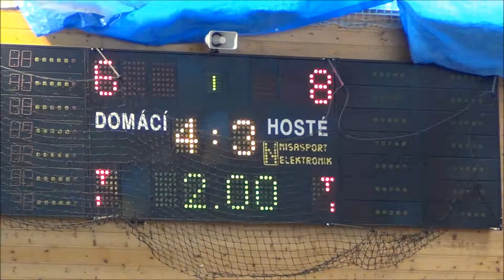27092014 Nová Paka vs Tygři Praha Z2 41-28 1Q